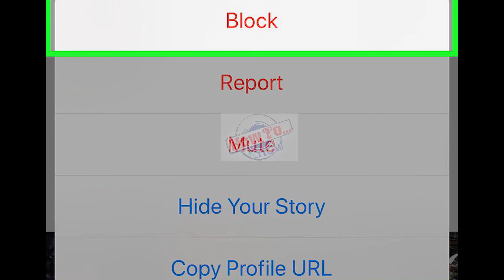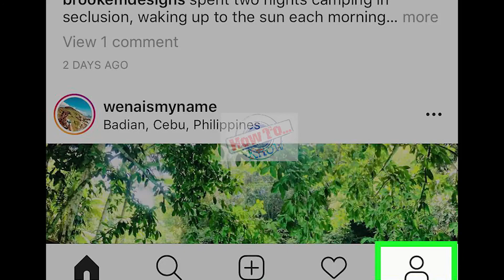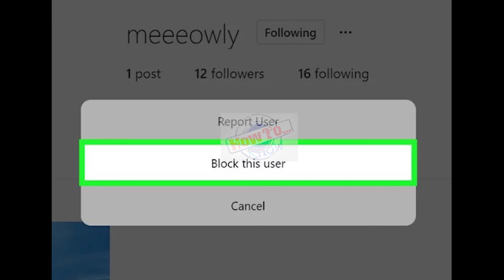How to Block and Unblock Users on Instagram || how to block or unblock someone on instagram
How to Block and Unblock Users on Instagram - how to block and unblock users on instagram.
learn how to block and unblock users on instagram with ease keeping annoying spammers and users at bay.

 you are in luck because today i am going to show you how to unblock someone on instagram who blocked you back in 2022. user not found on instagram ✅ how to unblock people on instagram who blocked you.

 in this tutorial i show you both how to unblock and block accounts on instagram. if you are blocked on instagram how to send messages.

 learn today in over 2 mins as to how to block users on instagram with ease...
in this video i gonna show you how to block and ublock someone on instagram in hindi..

if you want to block or unblock someone on instagram then open "instagram".
changed your mind about blocking an instagram user and want to unblock your friend or some family member the this is the video for you. how to unblock yourself on instagram 2020 how to unblock yourself on instagram if someone blocked you 2021 in hindi how to unblock yourself on instagram if someone blocked how to unblock yourself on instagram if instagram blocked you how to unblock yourself on someone's instagram account how to unblock yourself on insta insagram par kisi ne block kiya hai to khub unblock kaise ho intagram par khud unblock kiase ho intagram पर खुद unblock कैसे ho.

instagram how to unblock or block someone. is video me maine aap logon ko bataya hai instagram par block aur unblock kaise kiya jata hai.